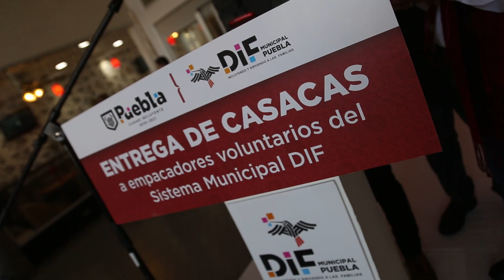Entrega de casacas a empacadoras voluntarios del SMDIF